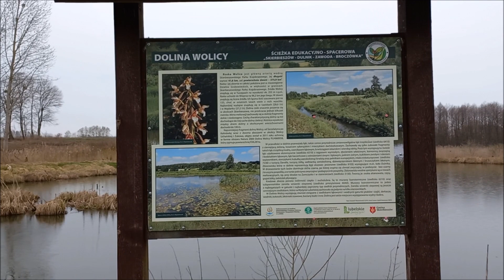Dulnik - Zarybienie 2023 r.